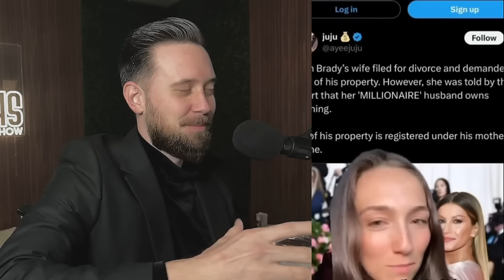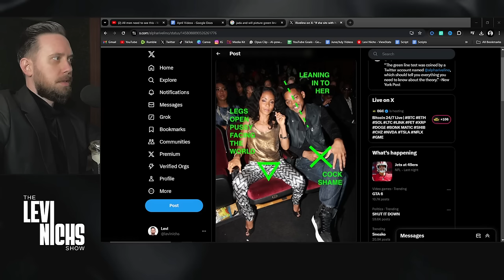All Men NEED To Watch This - Man OUTSMARTS Ex-Wife After She Tries To Take EVERYTHING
All Men NEED To See This - Man OUTSMARTs Ex-Wife After She Tries To Take EVERYTHING😂